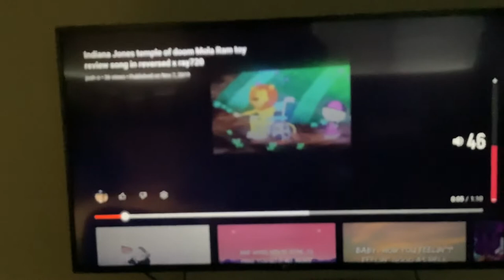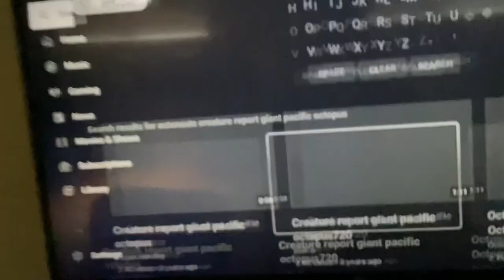Chloe’s Closet Freddy The Lion Chloe Lil And Mac Gets Stuck in The Mud in Reversed